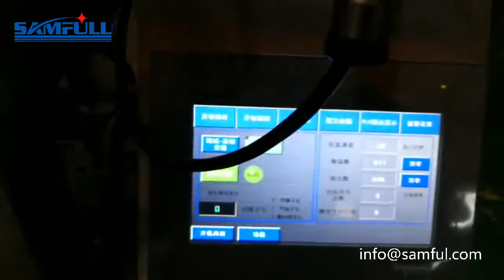Samfull fully automatic potato chips weighing packing machine